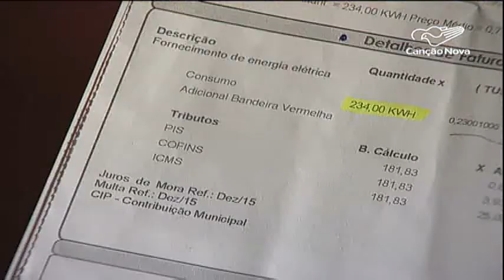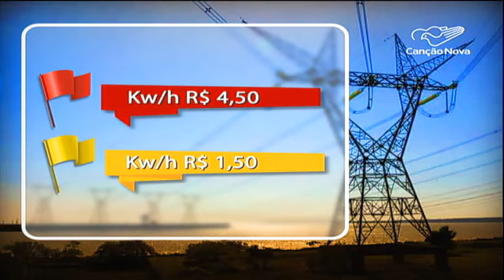Conta de luz ficará mais barata em março – CN Notícias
Depois do anúncio do Governo que em março a conta de luz ficará mais barata por conta da mudança de bandeiras, a dúvida de muitos consumidores é de quanto será na prática essa economia.

Reportagem de Flávia Pereira e Ederaldo Paulini